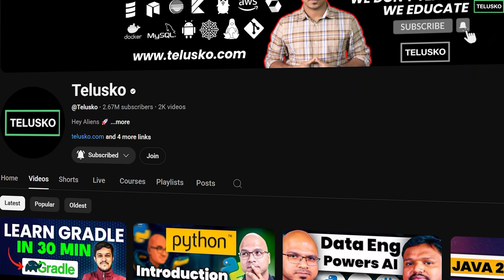Premium Live & Recorded Courses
Learn Java, Spring/Spring Boot/Spring AI, DevOps (with AWS), REST API/Web Services, Hibernate/ORM frameworks, and microservices live and self-paced from telusko